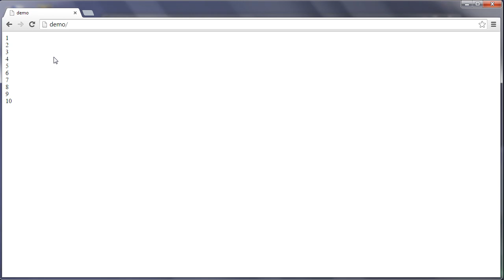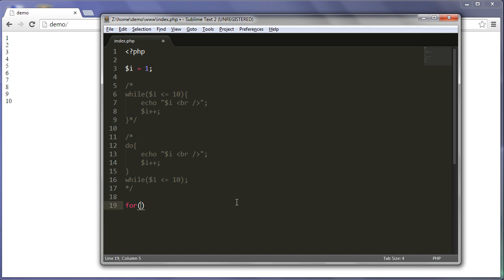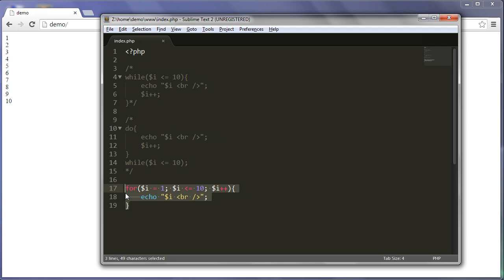PHP уроки. 18: Цикл "While", "Do... While", "For" (PHP для начинающих)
В этом видео мы поговорим с вами о циклах: "While", "Do... While", "For".